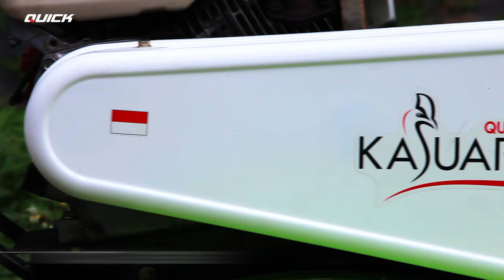CULTIVATOR BARU DARI QUICK TRAKTOR SIAP CACAH DAN OLAH LAHAN APAPUN | QUICK KASUARI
Halo Pak Bos, Quick Traktor mengeluarkan satu lagi produk baru , Quick Kasuari. Dengan keunggulan lebih seperti kuat dan awet, performa prima, produk nasional, harga bersahabat, dan suku cadang terjamin.

Tentunya produk ini sangat pas untuk petani di Indonesia.

Mari diorder Pak Bos :D